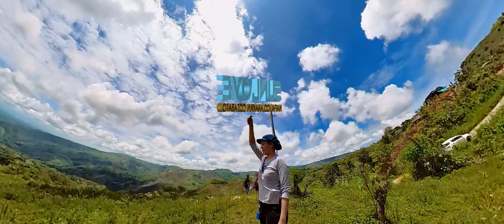Sunlove Napalico Arakan Cotabato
𝐖𝐡𝐚𝐭 𝐢𝐬 𝐭𝐡𝐞 𝐬𝐢𝐠𝐧𝐢𝐟𝐢𝐜𝐚𝐧𝐜𝐞 𝐨𝐟 𝐭𝐡𝐞 𝐧𝐚𝐦𝐞 𝐒𝐮𝐧𝐥𝐨𝐯𝐞?

The topography of this amazing place awes with a variety of breathtaking scenery. Rare species flourishes in pristine woodlands on mantle volcano-fed slopes and valleys, fruit orchards, and orchid fields.

Its amazing tapestry of harmony, woven from its people's various cultural strands, is equally intriguing. The contemporary meets the traditional as migrant settlers from all over the country cohabit harmoniously with a substantial expatriate community and numerous ethnic communities that continue to live as they did decades ago.

Here you may see the majestic Philippine Eagle, the country's national bird and the world's largest eagle. It also boasts some of the most costly Philippine orchid species, such as Vanda sanderiana, as well as exotic fruits like durian and mangosteen.

It is a natural refuge for both quiet and adventurous activities and is one of the most popular tourist attractions. It acts as a hub for satellite locations on the island of Mindanao.

Perhaps they simply enjoy the view of the Sun from dawn to dusk, but it would be far more interesting to discover why.